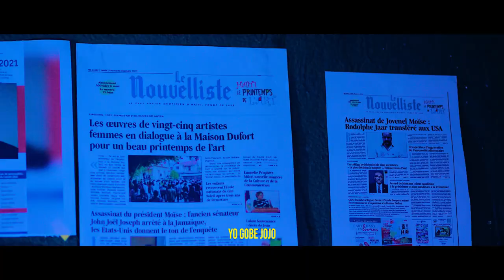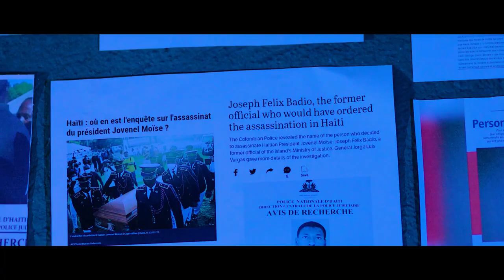Flash!Zen Pete La Primati..Badio Debake..Ariel Henri Bay tout Verite